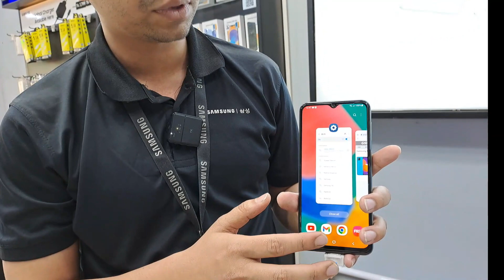SAMSUNG GALAXY M33 Review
Is this video I am going to show all new Samsung official smartphone price and offer. Where to get Samsung official phone.

How to visit our showroom?? Below our showroom address.👇👇👇

||Our Showroom ||
Orpa Telecom [Samsung Official Showroom]
Location: Shop No.03, 3rd Floor, Bikrumpur Plaza, Jurain Railgate, Dhaka-1204